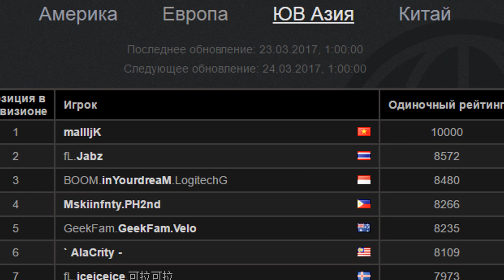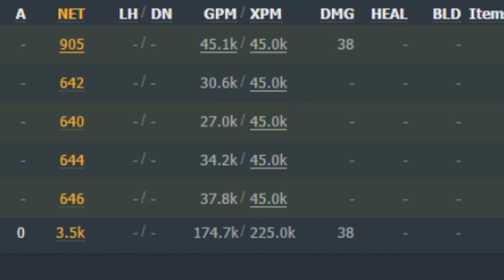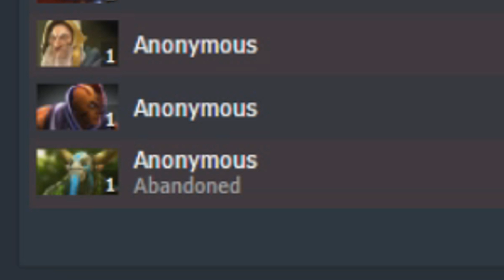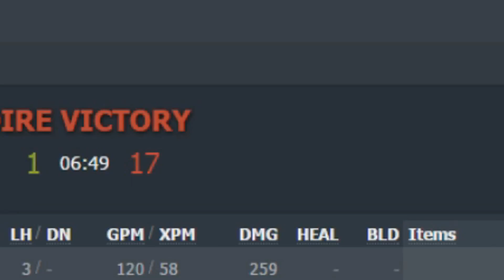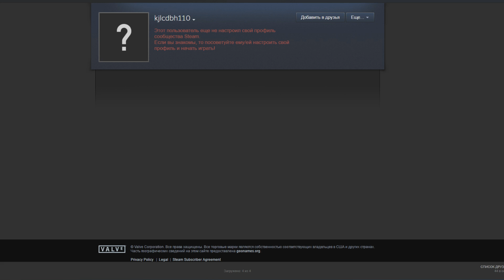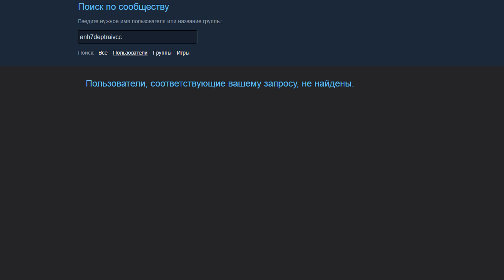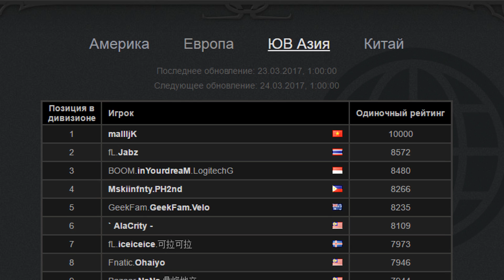DOTA 2 ПРОЙДЕНА! - 10K ММР ЗА 400 ЧАСОВ (mallljK - РАССЛЕДОВАНИЕ)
Я в ВК Я в ВК (по всем вопросам туда)